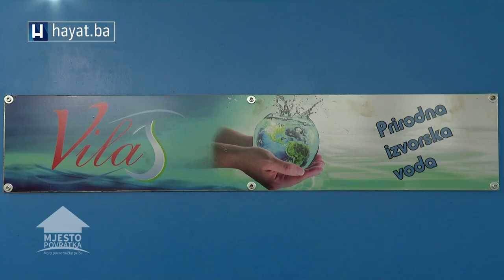MJESTO POVRATKA: MIROSLAV GRGIĆ SE U ODŽAK VRATIO ZBOG BIZNISA S PROIZVODNJOM VODE